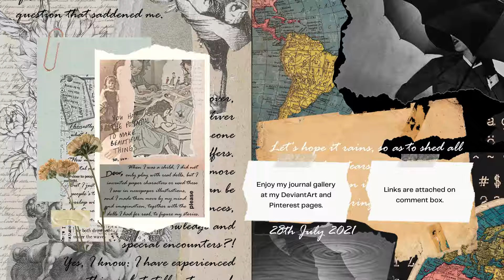July2021 Journal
Journaling. I am creating combinations of images and writing by Photoshop. In a tangible diary they are made with paper and stickers. I would like to realize real junk and bullet journals someday. But for the moment I have worked it out in this way.